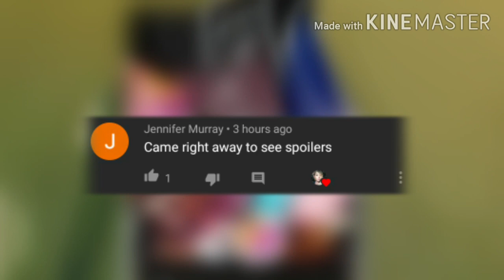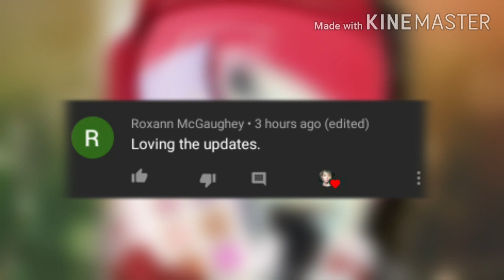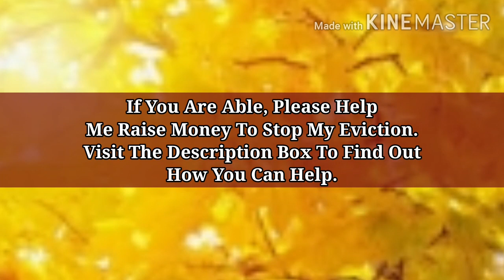BoxyCharm 2020 Sneak Peeks Found!?! | SelfTaught Beauty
Hey y'all! We have some possible Spoilers for the  2020 BoxyCharm boxes! BoxyCharm is a monthly beauty subscription. For $25 you will receive 4-5 full/deluxe sample sized products worth over $120! For $49.99 Charmers can upgrade to Boxyluxe! This box comes every 3 months with over double the amount of items worth over $300! Boxycharm is linked below!

OR
$selftaughtbeauty

-BoxyCharm!

**PERSONALIZED MESSAGES**
-Booking A Message, Just Send To This Email;

Mailing Address;
6365 B Rt 104